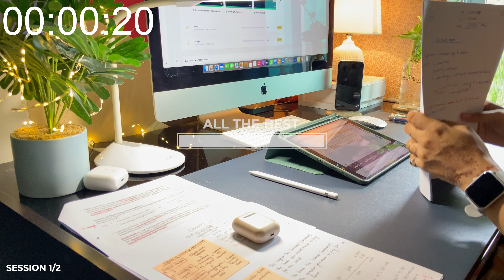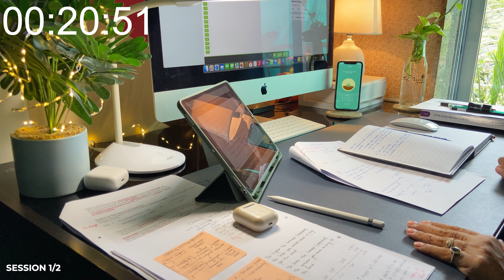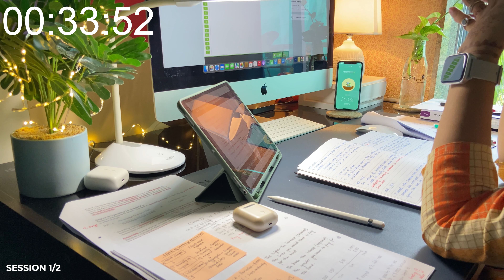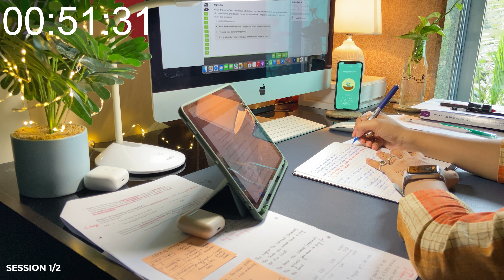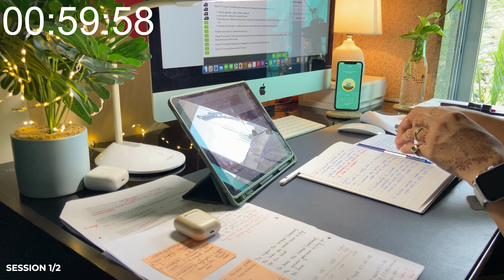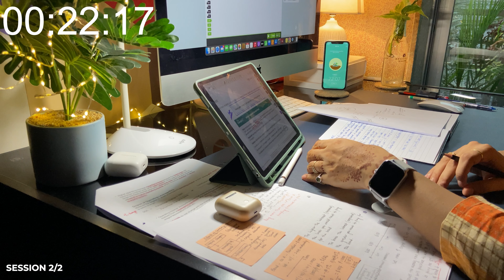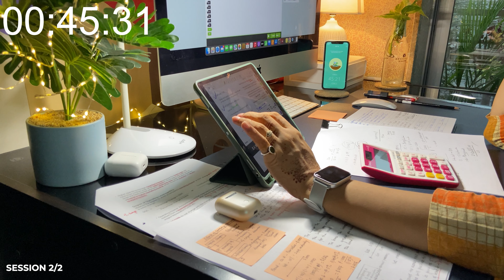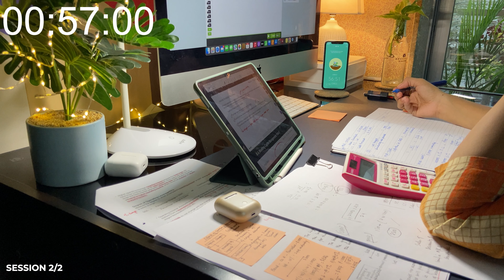2 HOURS STUDY WITH ME ON A RAINY DAY| NO BREAK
The sense of companionship while studying helps us stay motivated and focused for a longer time. Just knowing that someone else is studying with you makes these long hours seem pretty easy.

Hopefully, this video will help you stay away from social media distractions!! You will find a very quiet ambience in this video with no distractions at all.

Today's Study Topic: MCQs on Accounts Receivables Management

Do tell me where are you from and what are you studying so that we all get to know each other and make this place interactive and interesting. You can also share your goals for today and tell us which one did you complete in today's live session.

Study Method Today:
120 mins study with no break.

Little About Me:
I am a working professional and currently preparing for USCMA.

My Gadgets:-

MacBook Air (rose gold)
Ipad Pro

Penalties:
1) Warning
2) Time out for 300 seconds
3) Ban